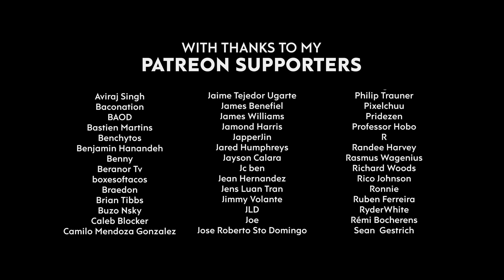The Best Video Game Easter Eggs and Secrets of 2019 (Part 3)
As the year comes to a close, I wanted to spend one last video going through some of my favourite secrets from this year in gaming. We'll be finishing 2019 with my Top 10 of the year, but before then, here are some others I enjoyed.